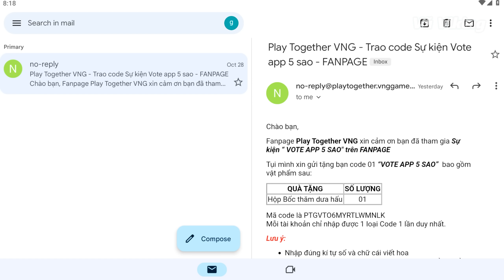NHẬN CODE 29/10, THUYỀN HẢI TẶC MA | PLAY TOGETHER